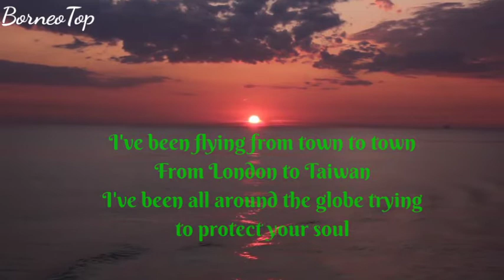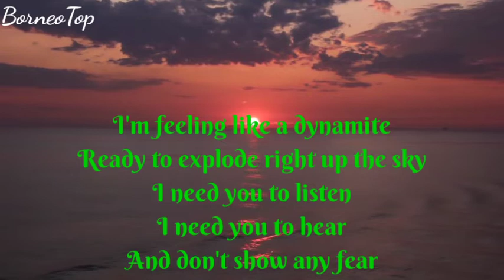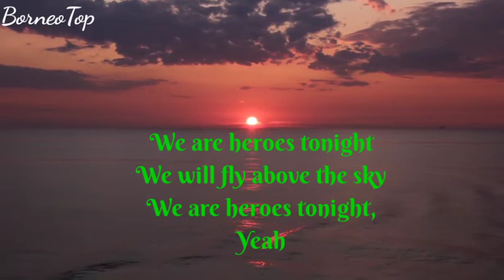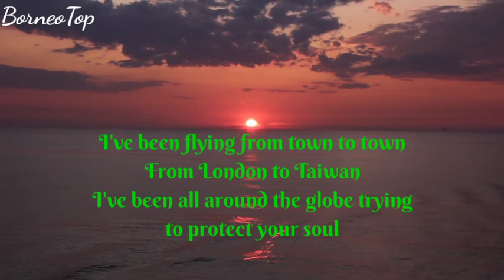(Non Copyrighted Music) Heroes Tonight - Janji (feat. Johning)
You're free to use this song/music in any of your videos but you must include the following in your video description (Copy & Paste):

Sunset footage Credit to: Pixabay.com

Not allowed to watch (any action is your own risk - sarcasm) : "(Non Copyrighted Music) TheFatRat - The Calling (feat Laura Brehm) "